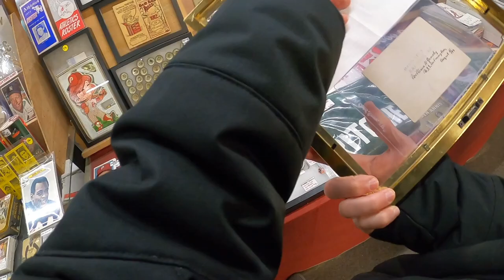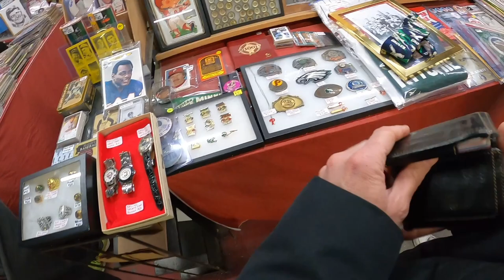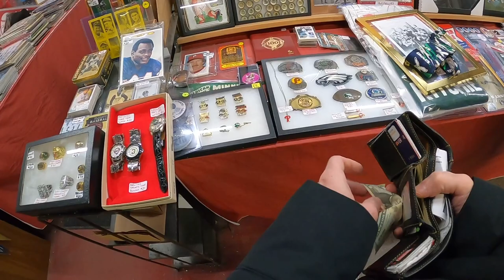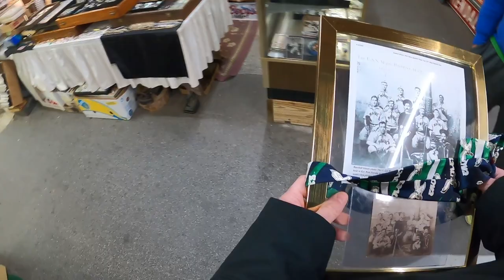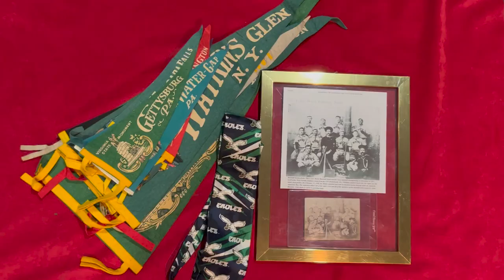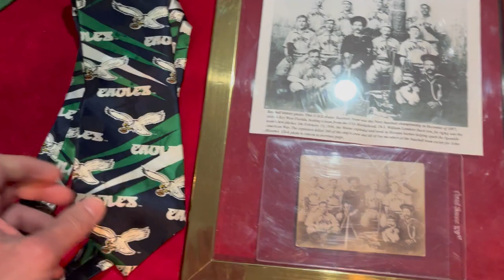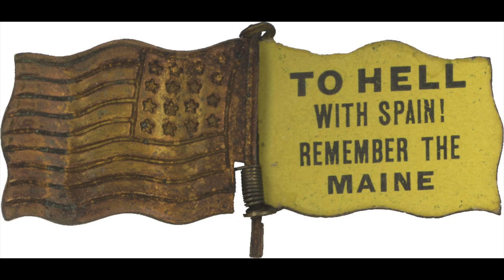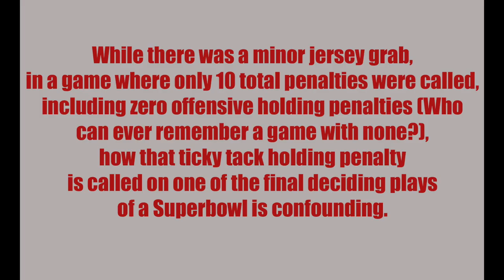Historic Baseball Photograph Find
I am a reseller and part time antique dealer, specializing in Sports antiques, but also search for antique toys, historical items, vintage clothing, and more.

Please visit my eBay and Etsy shops if you like the type of items I purchased in this video.  Also I have live stream WhatNot Auctions generally once a week.  Go to my link tree link below to get to my stores.